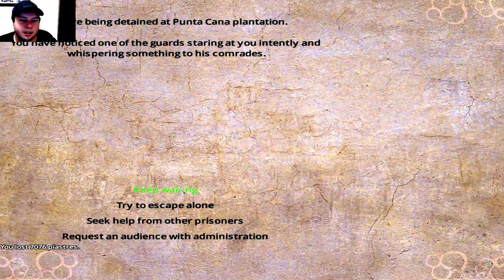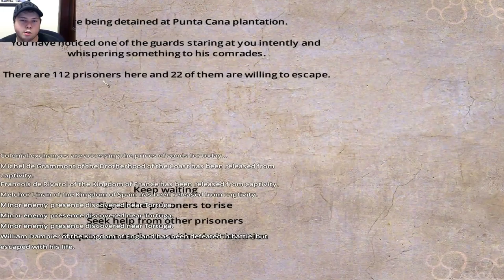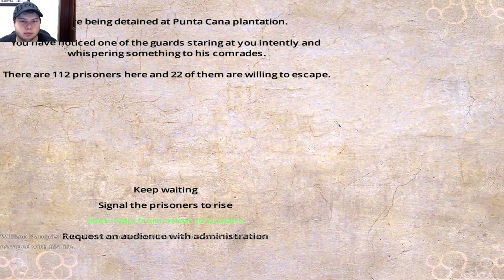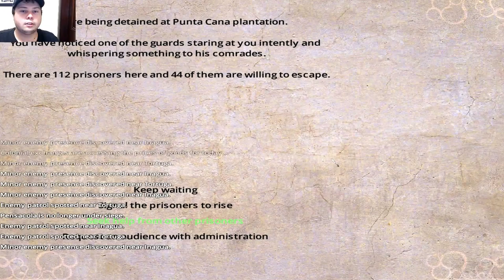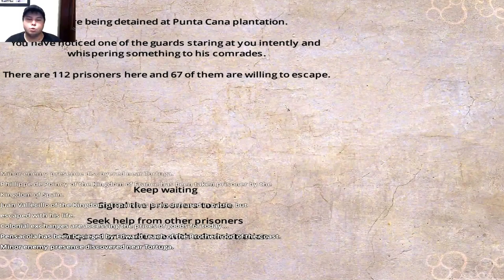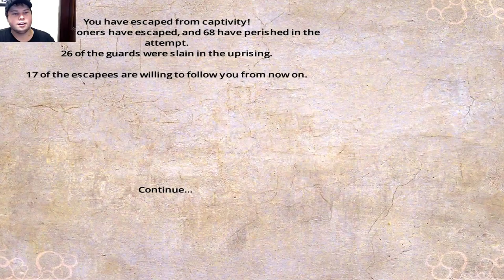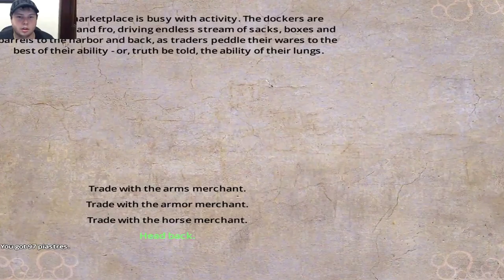Blood & Gold Let's Play episode 12 More dirty jobs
Welcome back guys, Today we go about doing more dirty jobs trying to get enough to buy a tiny ship and make it off this island, unfortunately things don't go as planned and we end up on a plantation where we encourage other prisoners to rise against the guards and make a break for it.